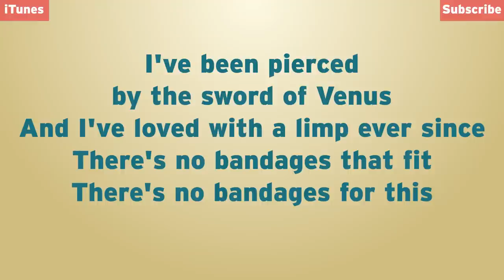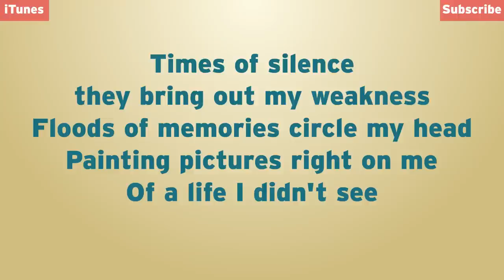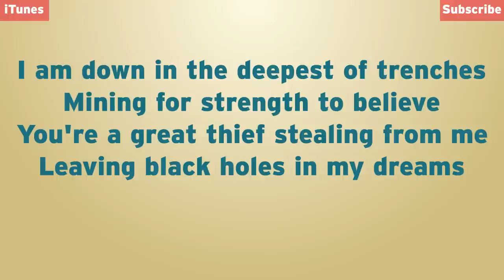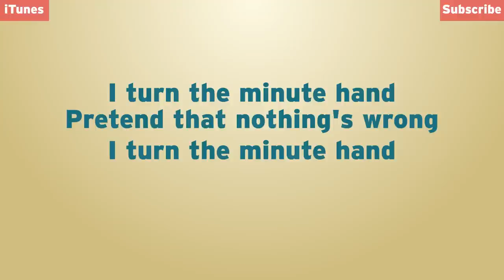We Shot The Moon - "Minute Land" - Lyric Video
"Minute Land" from the new album "LOVE ON" available March 5th.

MINUTE LAND - LYRICS

I've been pierced by the sword of Venus
And I've loved with a limp ever sense
There's no bandages that fit
There's no bandages for this
Times of silence they bring out my weakness
Floods of memories circle my head
Painting pictures right on me
Of a life I didn't see

I'm running your race
Came in second place
I turn the minute hand
Pretend that nothing's wrong
To prove that life moves on
In a minute land that's all and you'd be gone

I am down in the deepest of trenches
Mining for strength to believe
You're a great thief stealing from me
Leaving black holes in my dreams

In a minute land I wouldn't be your pawn

You've really messed this up
When does it ever stop